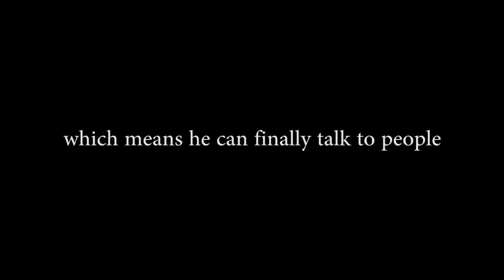Truly a Hero (Sips Plays Fallout - Part 17)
Mike is back after a little break and it's time for him to get his hero on.

Wanna play this classic?